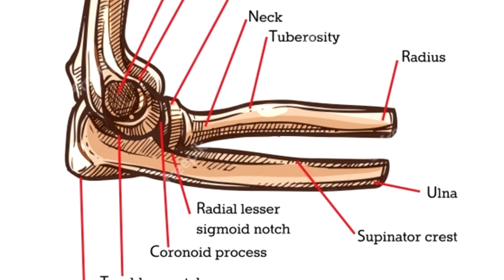TONY JAA NOQUEABA a los ESPECIALISTAS en los RODAJES de ONG BAK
Los especialistas del rodaje de Tony Jaa sufrieron muchísimas lesiones causadad por los codos y las rodillas de este.

Aquí se ve el detrás de las cámaras en el rodaje de la película de Ong Bak.

Disfrútenlo guerreros.

Dale duro hermano, y recuerda que practicar Kung fu da Felicidad 😉
Amitabha!

Dani Galindo

Huwei: "El camino del que se atreve"